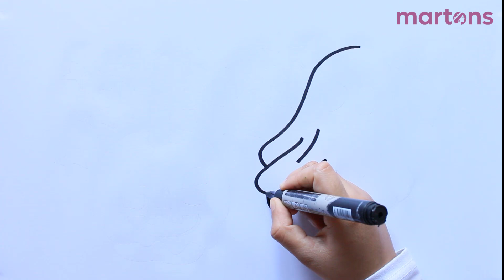Halloween Pumpkin and Ghost Drawing, Painting and Coloring for Kids, Toddlers | Easy Drawing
Hello! It's Silvia. Today I'm drawing🖍️, painting 🎨 Halloween Pumpkin and Ghost !

This is a Halloween Pumpkin and Ghost. It's a Halloween Pumpkin and Ghost. with Easy drawing and coloring step by step. Please try to draw with me. Let's draw, paint together.

Learn Basic Drawing and Coloring for Kids 👧👦and Toddlers with Martons Art! 🖍️🎨✨ with Martons Art!